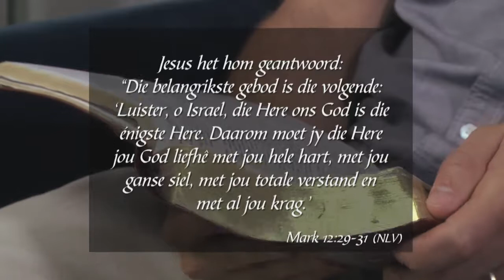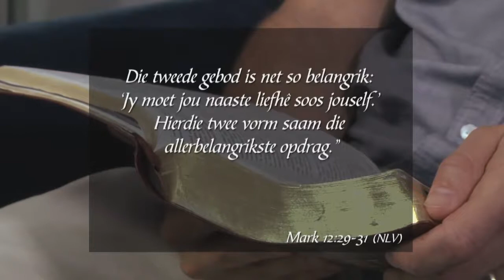20 November 2017, Maandag - Week 77 - Formasiereis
Preekreeks: Kopskuif
Oordenkings: Luister na jou denke
Prediker: Werner Human